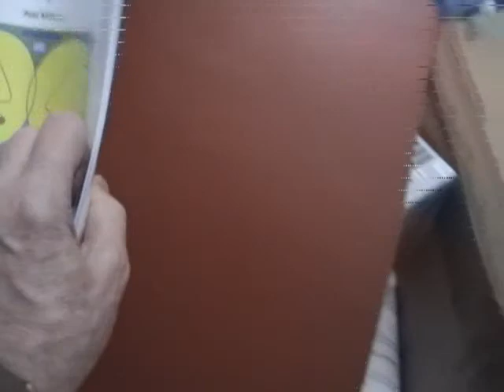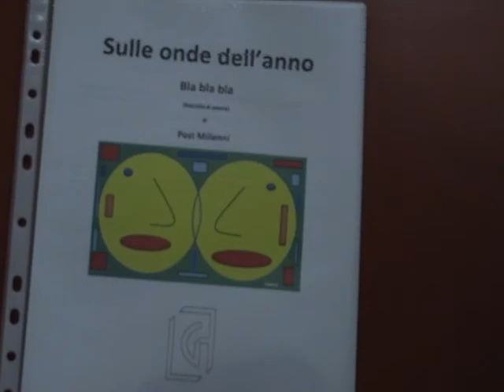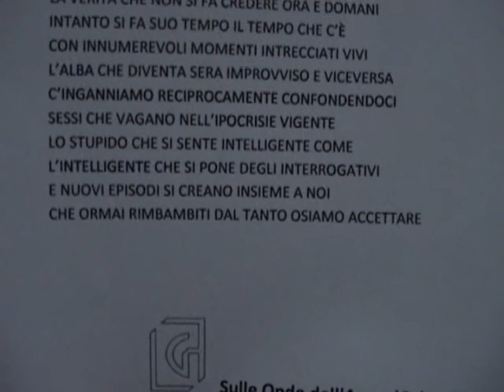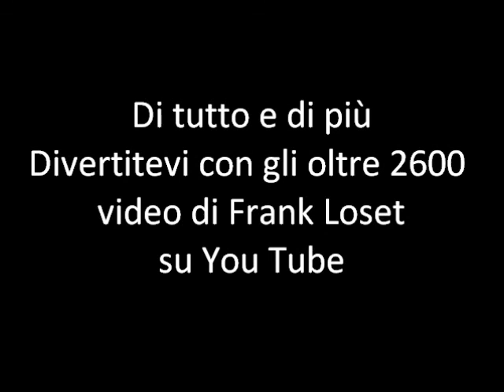112 of 366 – VITA QUOTIDIANA – “22 aprile” Sulle onde dell’anno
Video – 112° filmato – APRILE - VITA QUOTIDIANA. “Giorno e Vita Nuova”. Questo è il motto che sta definendo la “Vita Quotidiana” di Frank Loset: Video. Musica e Poesia della quotidianità tutto nuovo. Il disegno invece racchiude la raccolta di un mese di poesie. Tutto questo è di un artista eclettico. Giocavo con il tempo che trascorreva tra me la musica e quello che mi circondava soltanto per dare un valore ai suoni alla parola e l’immagine che si andava a creare quotidianamente. Affacciandomi ogni giorno guardavo l’andatura dei viandanti sotto un tempo che si alternava con le giornate che si avvicendavano.  Riprendevo semplici immagini per far compagnia a una semplice melodia. Disegni astratti virtuali di un artista eclettico stampato su tela. Bari 22 aprile 2015. Questo disegno astratto nella raccolta di poesie “Sulle onde dell’anno” rappresenta il mese di aprile. Divertitevi con gli oltre 2600 video di Frank Loset su You Tube.